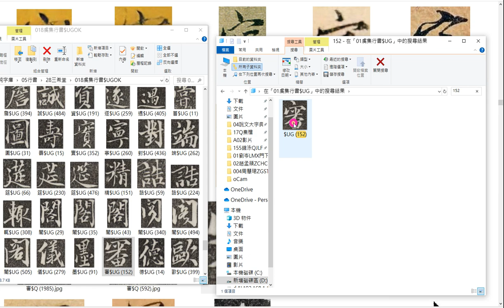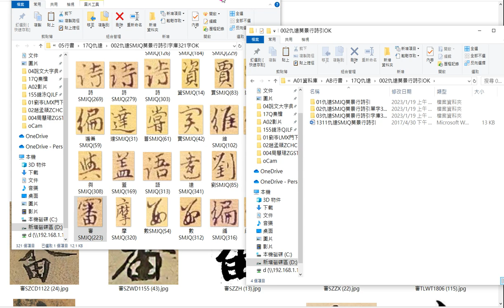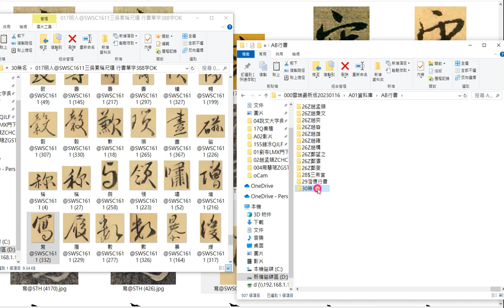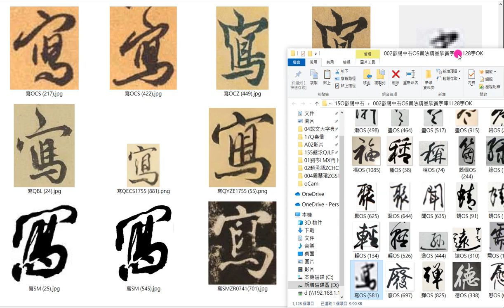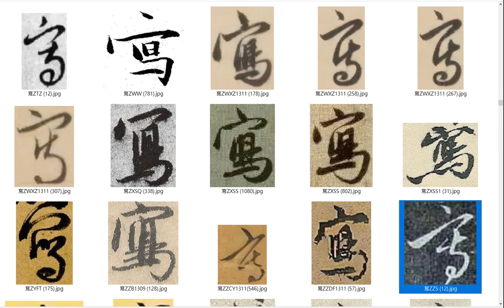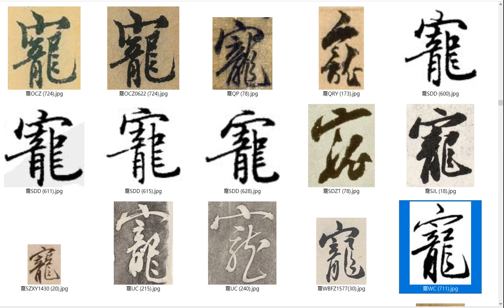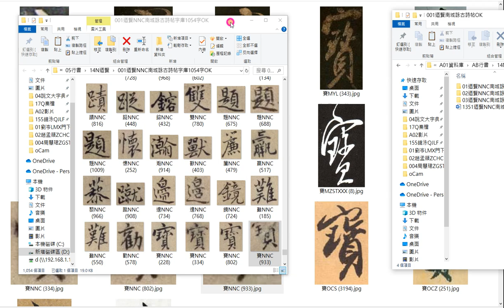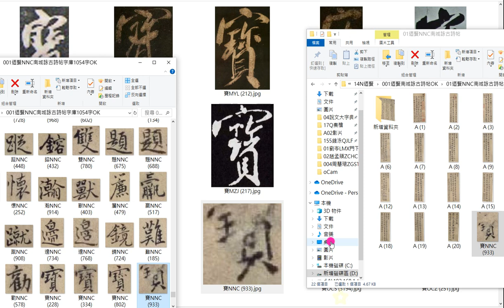字庫校對A0138